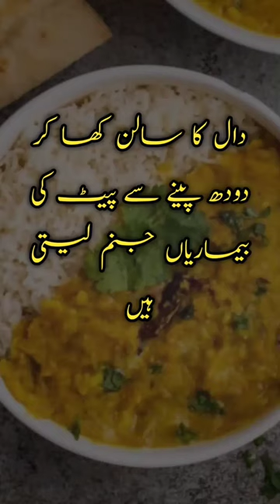Achi sehat chahiy to daal k bd ye kbhi mt khain😍health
Healthy lifestyle tips😍health
Healthy lifestyle tips😍health
Healthy lifestyle tips😍health
danish taimoor movies pakistani
ahram e junppn full story
ali hamza new qasida
benefits of mango shake
chal mera putt 1
china room
ganda kaam
haider tv
hairstyle simple
janwar movie
jhoom ep 9
katha ankahee today episode full
kurulus osman season 4 episode 127 urdu subtitles
scott pligrim vs.the world
tere bin
tery bina drama 46
zehal e miskeen makun ba ranjish hd
5 weeks pregnant
alibaba 232
ary digital
award show 2023 bollywood
ayeza khan real life
baazi ishq ki 6 june full episode
bade achhe lagte hain season 3 full episode
chhotu dada
chow chow dogs
cooking
dil dil dil
drama tere bin
fighting  picture
g tide r1 watch
garam masala recipe
hindi movies indian
kabli paulo
kiriti kharbanda
main tere ishq mein mar na jaun kahin
movies
mujhy pyar hua tha
my lethal man ep 1 eng sub
ruposh
saba qamar movie
shabana cooking
sidhu moose wala
tere bin
tere bin drama last episode
tere bin episode 51
tere waste falak se chand launga
urfi javed

tui tui
aditya singh rajput
attaullah khan esakhelvi
behroop
cancer horoscope
collar neck design
danish taimoor show
glossips
ihram junoon episode 9
labbaik allahumma labbaik
main wapas aaunga song
pakistani drama
pashto majis program
polar blast winds antarctica
ptc punjabi song
tere bin first episode
tere bin
ahram e janoon
babra sharif songs
cow
design mehandi
dipika ki duniya
downsizing full movie
ehram junoon episode 7
eid ul adha status
hasbee rabbee
ik pal chain na aave
india ka sex
indian filmen
kundali bhagya 6 june 2023 full episode today
kurulus osman season 4 episode 156
lichen planus treatment
lip kiss and hug romantic status
mujhe pyar
pakistani actress tiktok
poncho ke design
pouch banane ka tarika
ruby ka kithen recipes chicken
tere bin drama
zil qadah ki fazilat
mim
hot girl
samjhauta last episode
tere bin
sad status in urdu
capri ke design
gta 5 game
tere bin promo
whatsapp banane ka tarika
aurat ko farig karne ka aasan tarika
beauty tips
mere hi rehna
abdul qadir
aqsa ali vlogs
asif zardari latest mews today
behroop episode 25
bun sandwich recipe
cooking with shabana
cxx
funny stage drama
haye mar jayenge hum to lut jayenge
kapil sharma show
news today
palla machli khilao
patli kamariya mori hay hay hay
pyar ke sadqay funny scene
samia khan weekly horoscope
tere bin episode 15
wwe new
zakir naik
tere bin
aliya hamza malik
behroop 44 episode
cat videos
funny clip
gale ke design
goal setting by vivek bindra
injection lagany ka tarika
islamic whatsapp status
javed hashmi ltest news
jeo drama
misni
miya biwi ki mohabbat
mufti saeed arshad al hussaini
mujhe pyar hua tha latest episode
parediya yeh sach hai piya sab kahate hain
rukhsati songs
sofia ansari sexiest tiktok
status
zara noor abbas husband
behroop today episode
babu sona mona song
behroop drama
bekaaboo episode 21
crime alert
hindi dubbed movies
indian film
journey to the west
koffee with karan season 7
ladies kurta design
meesni
meesni drama ep 10